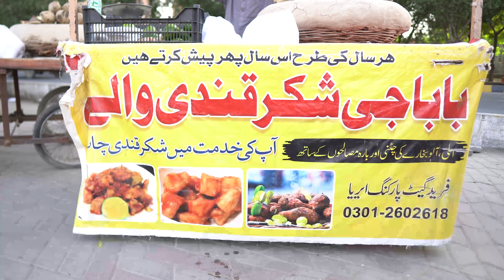Delicious food Sweet Potato shakar kandi | street food review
I am exploring street foods and today I review tasty and cheap food sweet potato shakar kandi in Bahawalpur,

Follow Me;

Song
anda anda anda
car
food shorts
machi wala
shorts
5 minute crafts food
abhinav mahajan
acoustic quitar
aeroplane short video
all recipe
alparslan büyük selçuklu live
anantya anand
anantya anand
andrew tate edits
ania bardowska
apaan tuh lapor pak
asali qun
bakhtawar drama
bakhtawar drama 13
bakra
bakrid bakrid
balveer ke videos
bam bam bhole
bartosiak jacek
bartosiak jacek
best car under 25 lakhs in india 2022
bhoot
bigg boss
bike design
brahvi gana
bts
burak chef turkey
bys
cat
chehre se chehra chupao
chicken tandoori
chinese hana khane wale
chocolate cake eating challenge
ch olate
chocolate race
chotu dada
cid jahaj wala
college bollywood day
cow videos come
cute cat short
cute sisters channel
dance dewane
dangerous movie
dde
delonghi
doctor video
does lease app real or fake
dona
drama
drama
drama galandar
easy recipe
emya bantai mc stan
eye makeup short video
farq drama
figlia chiara e mamma giulia
food cooking
food shots tamil
food videos
food videos tamil
food vlogs
foodie
football game
furniture design
furniture design
gadha
gadi gadi
gulli bulli
happy birthday song on guitar
horror
how to add text in video
isda
iupu show
jeda nasha dance choreography
jiah khan
jjah khan
jira allo recipe
johny johny yes papa eating sugar no pa..
jumme jo pathan
karol osman season 4 episode 31
kate middleton and prince william
katta kushti full movie
katun
kfc
kiara advani and sidharth malhotra
kitchen set
köpek
laillahaillah muhammad darasulullah nur..
lana video
lana video
let it go
live newS
loser
love letter
maida recipes spicy
me and my brother
mein basti ka history bro
mera dil ye pukare aaja
milking
mission majnu trailer
mithu mithu
mitti ke gane
modi documentary bbc
monkev video
monkey video
moonrise new song
movi
movie
mujhe pyar hua tha
mukbang asmr
mugaddar ka sitara episode 42
mutton champaran
my patience is waning is this entertainin.
nagin drama
nani teri morni ko
nars foundation
nat
neetu bisht
neha kakkar song
nikko ortiz
now movie hindi 2022
obio oluebube movies 2022
october
Osman season 4
paheliyan
pakistan zindabad
pandacanal
patali kamariya mori hi hai gana
patli kamariya mor hai hai
pav bhaji
piri piri lublin
plainrock124
Do
ek wk
ponczek wk
prasad tech in telugu
provodadzija
qalandar
ra ra rakkamma song in telugu
rabdi malai
rafta rafta song
resin art keychain
sajna hai mujhe sajna ke liye
samira gquia
sanu aajkal sheesha bada cheda
sayali kulkarni
shadow bonnie
shorts funny
shorts funny
silk ke suit ke design
skibidi bop yes yes yes
skin light
slime videos
song new
Sorts
spider man game
spider train
street food breakfast
street food pk karachi
sufiyan and nida
surah waqiah
taarak mehta ka ooltah chashmah
techno gamerz
tere bin
tere bin drama
tere bin live episode 11
tere bina episode 15
ternak tuyul
tery bin drama
turkey earthquake 2023 live
urfi javed hot
v from bts
veer
wabaal
wednesday dance
white rabbit
wabaal
wednesday dance
white rabbit
wo jis k dolya soly full song
Woop woop police